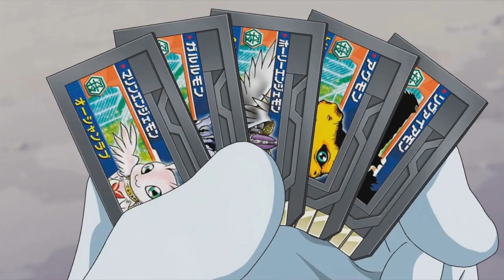Digimon Xros Wars OST #47 - DigiMemory Hatsudou!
~ デジモンクロスウォーズ ~ Digimon Xros Wars ~